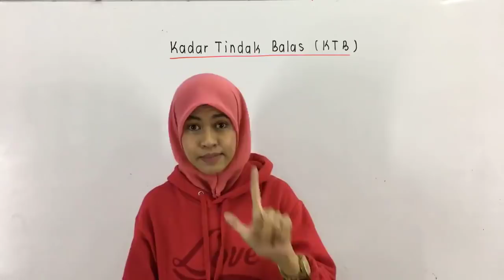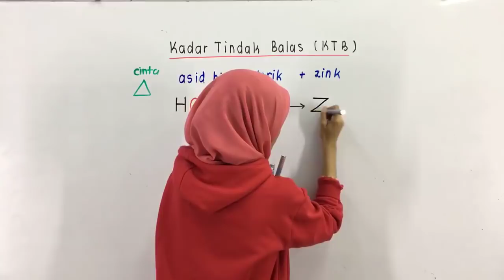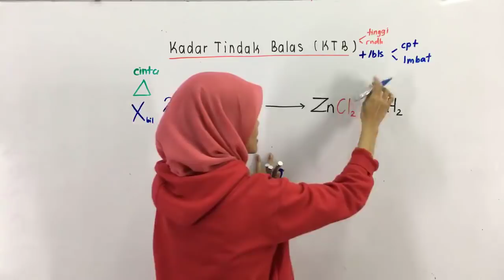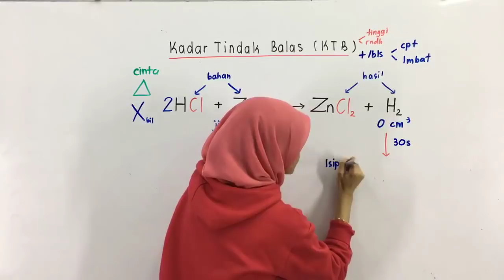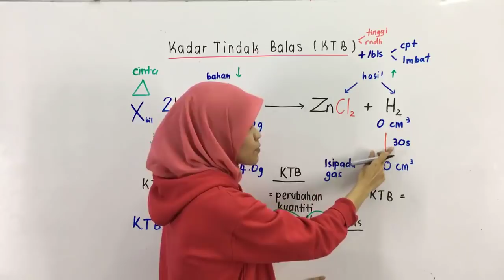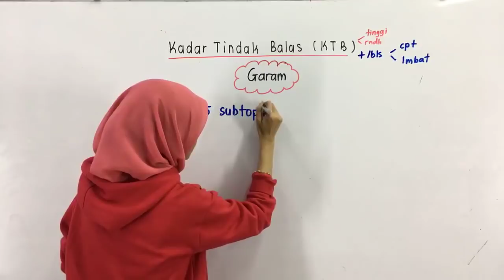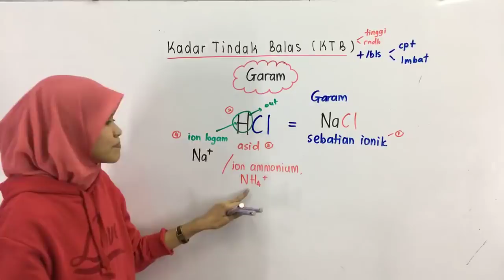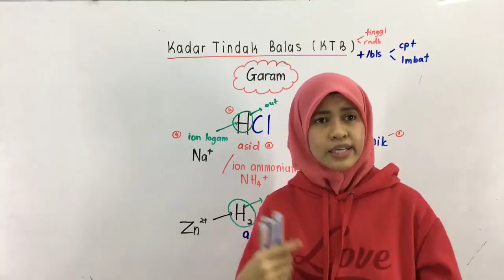PTTI KIMIA SPM : Kadar Tindak Balas (KTB)